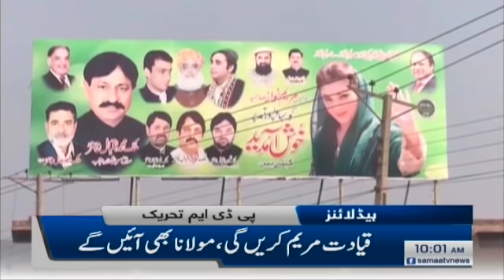Samaa Headlines 10am | PDM Chief Fazlur Rehman to lead PDM rally in Bahawalpur | SAMAA TV